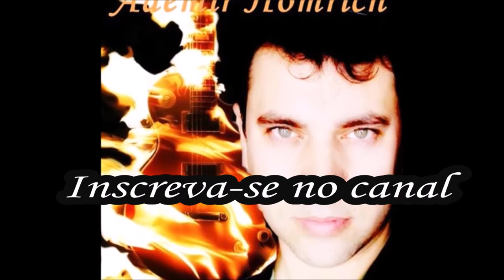One Of Us (JOAN OSBORNE - Live Rehearsal) - By HILLEYES - #129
In this video HILLEYES band performs the song called ONE OF US (Joan Osborne) in a rehearsal in May 2016. We love this song and it lulls our rehearsals and evening parties for a long time and we decided to register here in a simple and spontaneous way. We hope you enjoy! Watch! A big hug and success for all of us!

Nesse vídeo a banda HILLEYES executa a música ONE OF US (Joan Osborne) num ensaio do mês de maio de 2016. Gostamos muito dessa música e ela embala nossos ensaios e saraus há bastante tempo e resolvemos registrar aqui de uma forma simples e espontânea. Esperamos que gostem! ASSISTAM! Um grande abraço e sucesso para todos nós!